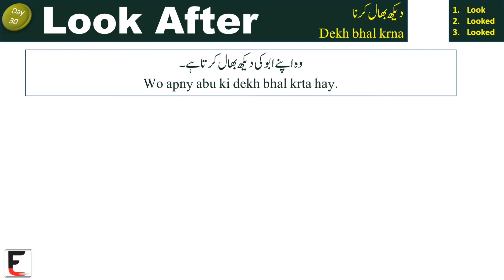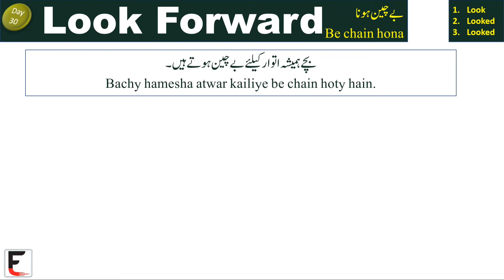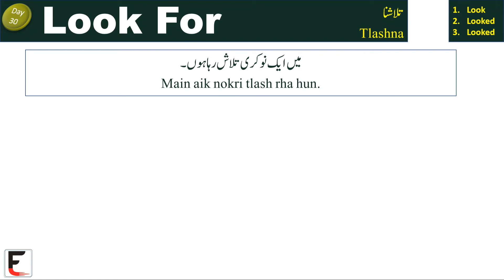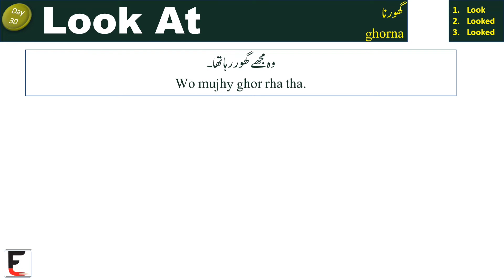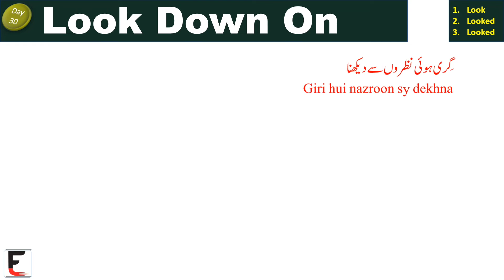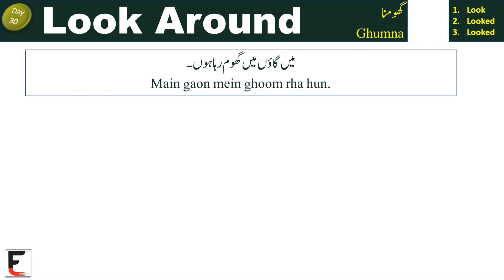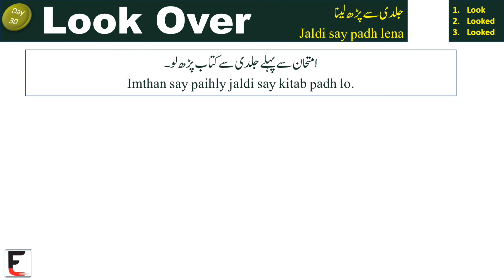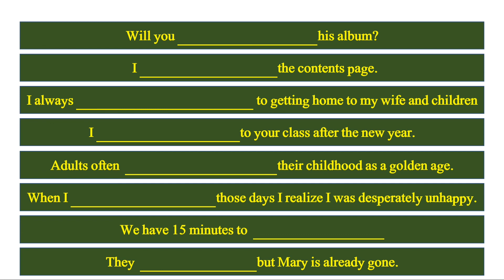Phrasal Verb Look: Look related Phrasal Verbs |Phrasal Verbs In English Conversation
phrasal verbs with the word of look |phrasal verbs with look |phrasal verbs in English grammar (@Englishr) |phrasal verbs in English speaking

You can show your love by liking this video.

🕒TIMESTUMPS🕒
0:00 Introduction
0:30 Look After
1:15 Look Forward
2:00 Look Out
2:43 Look For
3:34 Look Into
4:18 Look At
4:58 Look Down On
5:50 Look Back On
6:32 Look Around
7:14 Look Over